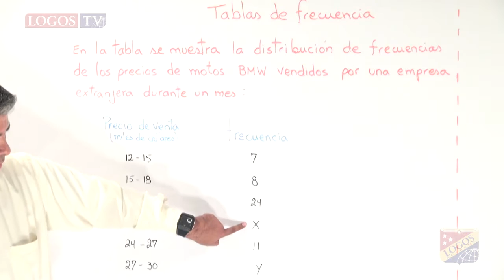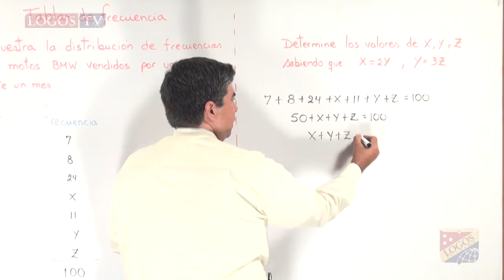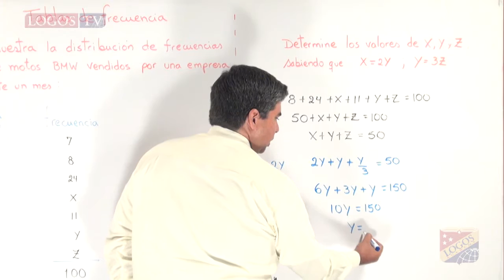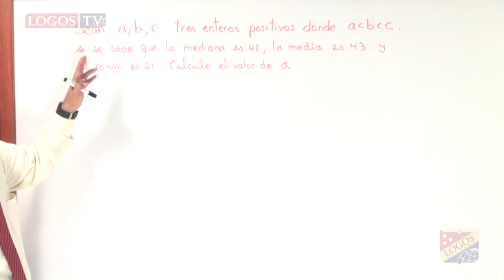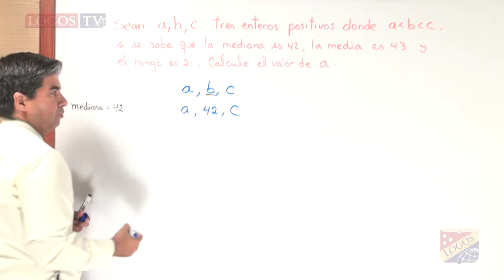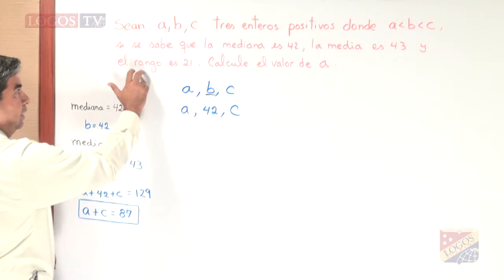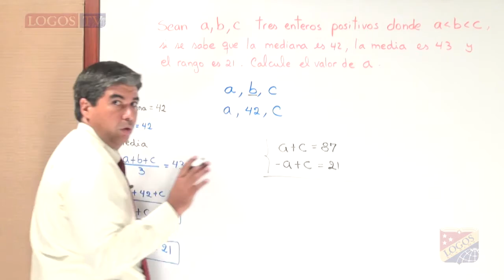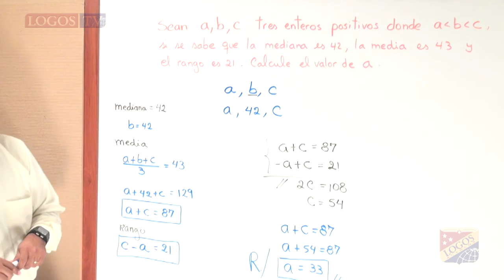Tablas de frecuencia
Mr. Luis González